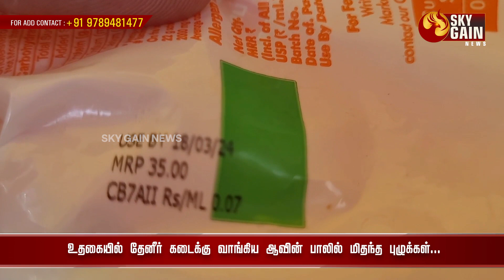தேனீர் கடைக்கு வாங்கிய ஆவின் பாலில் மிதந்த புழுக்கள்... | Sky Gain News